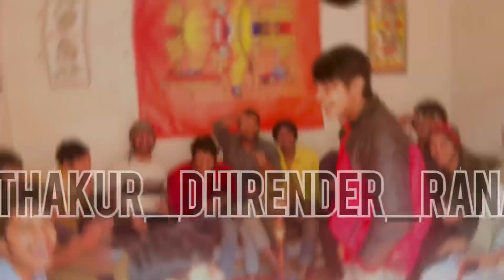31 January 2021